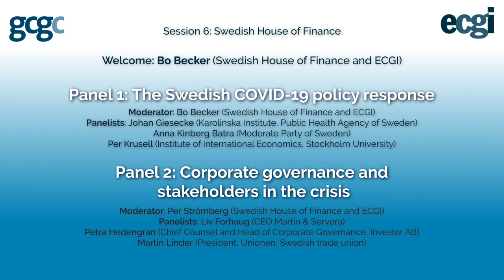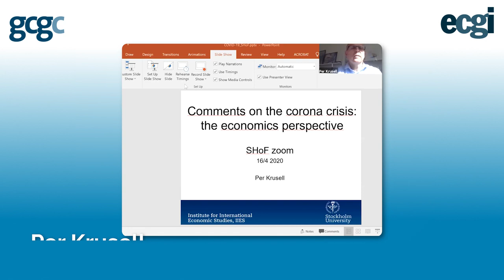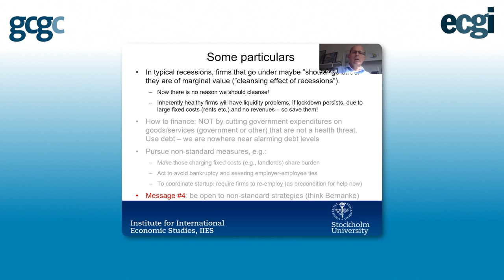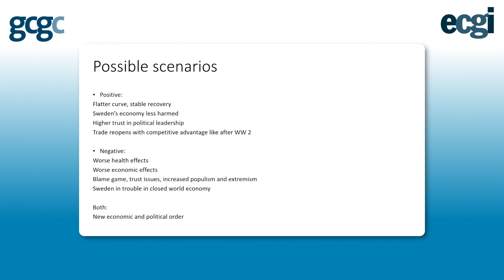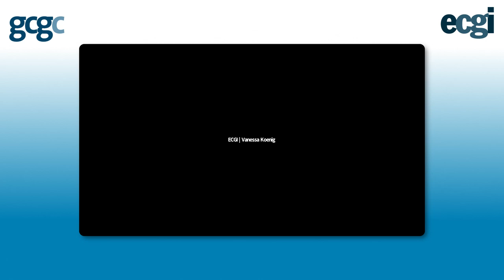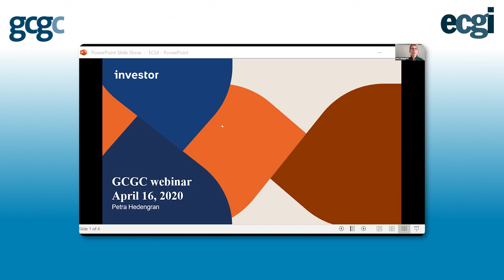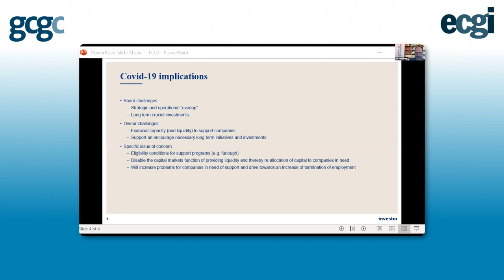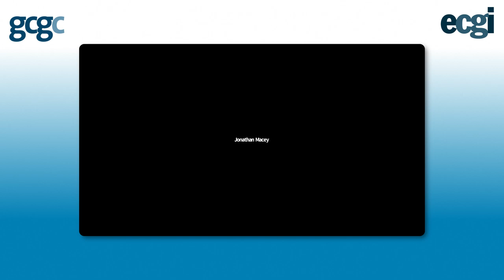The COVID-19 Crisis and Its Aftermath: Swedish House of Finance Session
The COVID-19 Crisis and Its Aftermath: Corporate Governance Implications and Policy Challenges. 24 hour webinar. Swedish House of Finance session hosted by Bo Becker (Stockholm School of Economics). Moderators included: Per Strömberg (Stockholm School of Economics) and Bo Becker (Stockholm School of Economics). Speakers included: Johan Giesecke  (Karolinska Institute, Public Health Agency of Sweden, ECDC), Anna Kinberg Batra (Moderate Party of Sweden), Liv Forhaug (Martin & Servera Group), Martin Linder (Unionen), Petra Hedengran (Investor AB) and Per Krusell (Institute for International Economic Studies, IIES, Stockholm University).